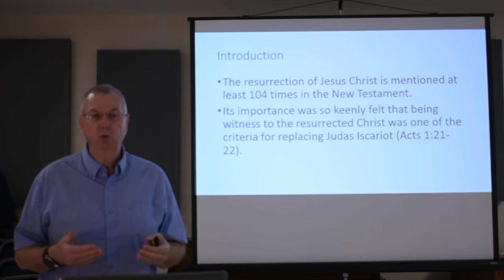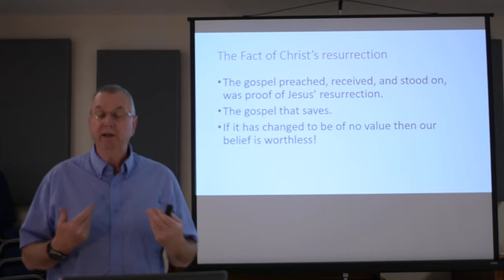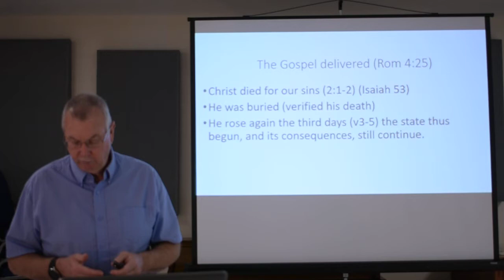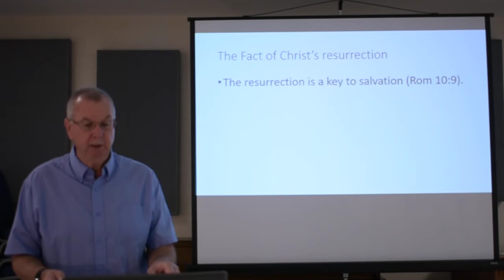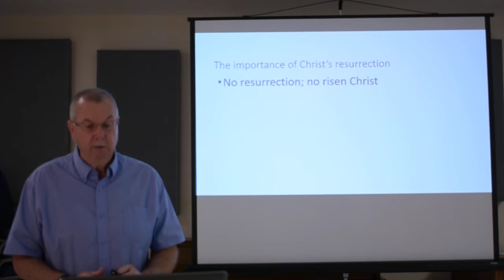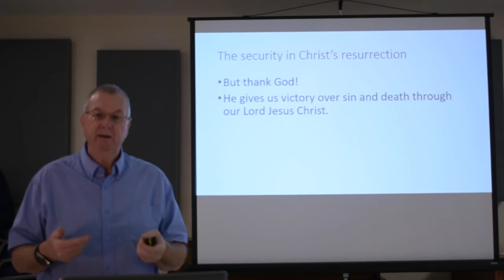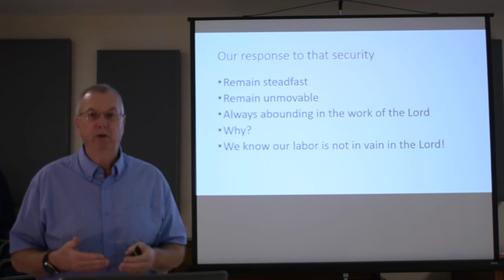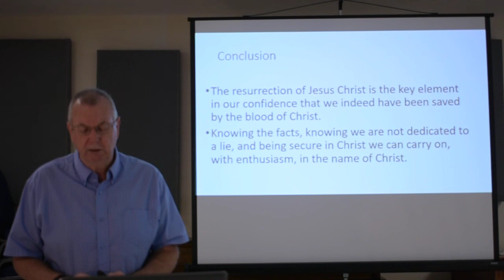Resurrection Day!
This is a message about the fact that Jesus Christ did rise from the dead from 1 Corinthians 15.